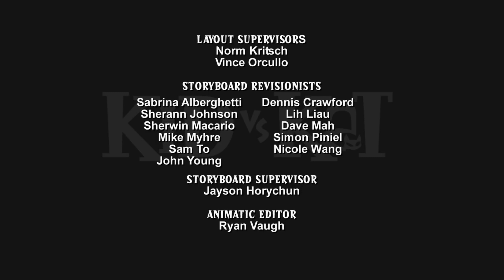Curse of Tutankitty's Tomb / Pet Peeved | Kid Vs Kat | Cartoons for Kids | WildBrain Superheroes